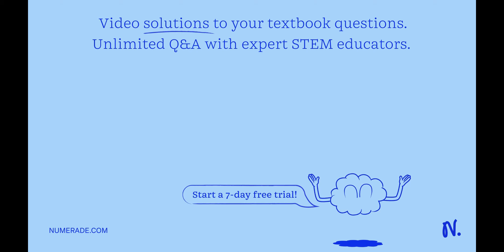Two batteries and three resistors are connected as shown. When the switch is closed, the current th…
Two batteries and three resistors are connected as shown. When the switch is closed, the current through the 9.0 V battery is approximately 5.0 A and the current through the 6.0 V battery is 40 A. (Magnitude only; don x27;t worry about the sign.) 6.0 V 40 V 5.0 A 40 A 20 Î© FIGURE 21-38 Problem 64